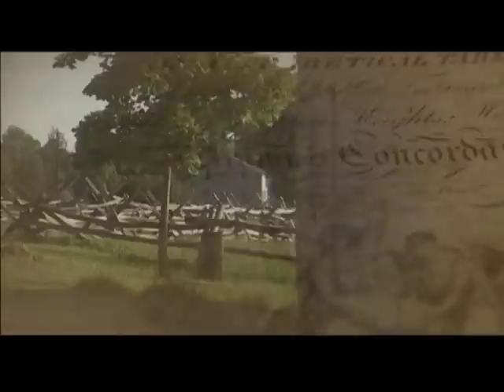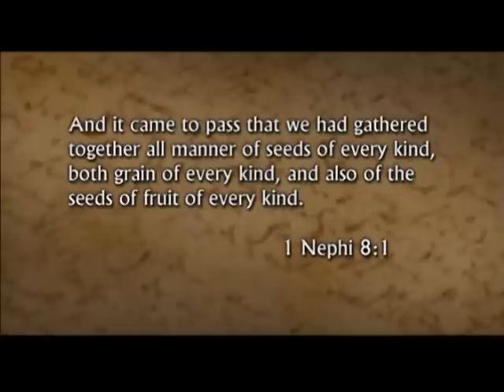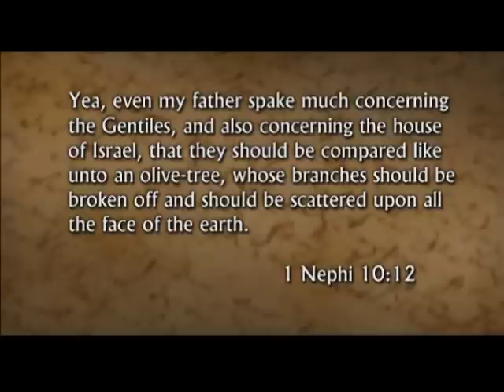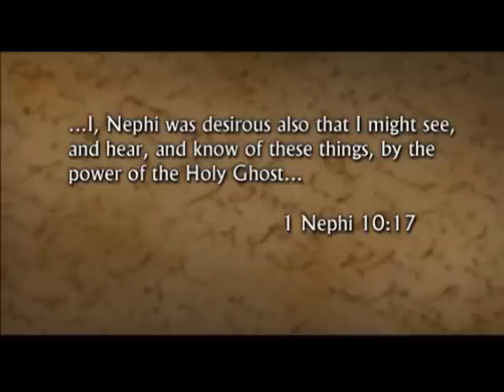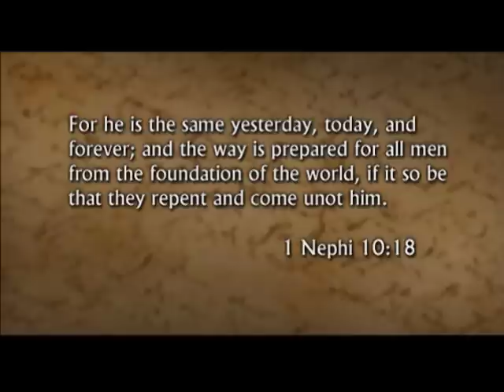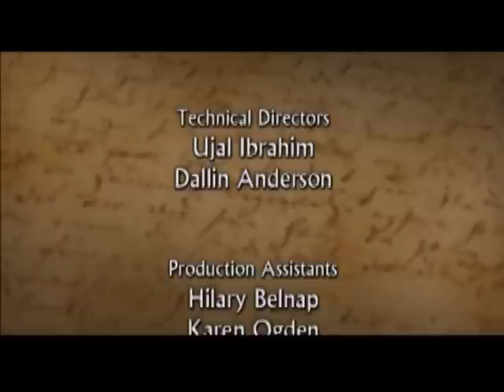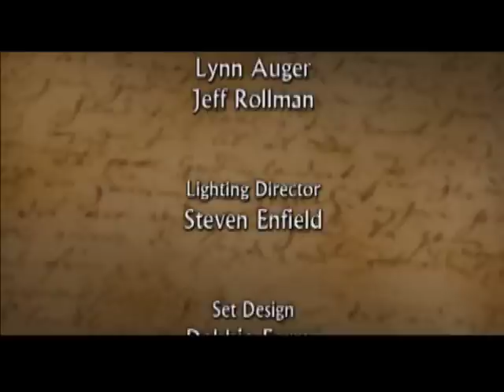Discussions on The Book of Mormon: 1 Nephi 8-10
1 Nephi 8-10
Faculty members from the BYU Religious Education department discuss the writings and teachings of the Book of Mormon prophets.

Presenters: Clyde Williams, Gaye Strathearn, Paul Hoskisson, Terry Ball